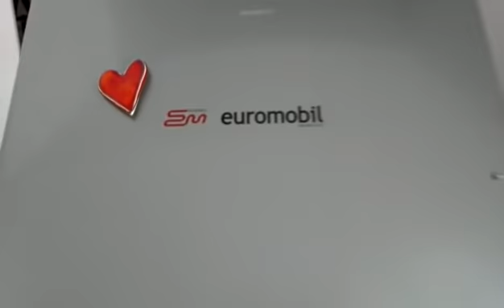Schodołaz towarowy - wnoszenie po schodach białego agd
Schodołaz towarowy to genialne w swojej prostocie rozwiązanie, które pozwala na sprawne i wygodne transportowanie ciężkich ładunków po schodach. Prezentowany firm przedstawia wnoszenie za jego pomocą sprzętu AGD. Praca ta normalnie wymagałaby sporego wysiłku przynajmniej dwóch osób. Materiał pokazuje, że schodołaz towarowy jest bardzo prosty w obsłudze, a transportowanie za jego pomocą ładunków nie wymaga użycia dużej siły.

Jesteśmy wyłącznym dystrybutorem schodołazów firmy SANO LIFTKAR Transportgeraete. Zapraszamy do naszego sklepu Zadzwoń 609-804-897 i zamów darmową prezentacje sprzętu.